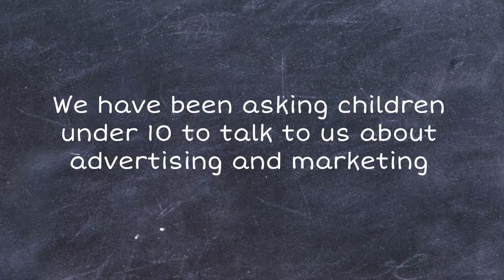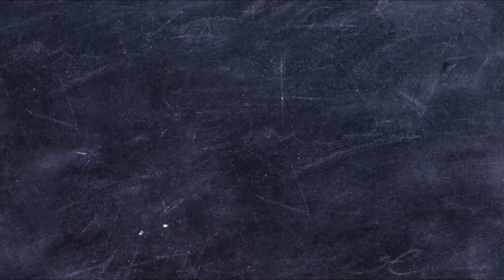Ever wondered what children think about advertising & marketing? The Little Shots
We sat down with a group of children aged between 10-15 years old and asked them questions about advertising and marketing! Here's what they said...